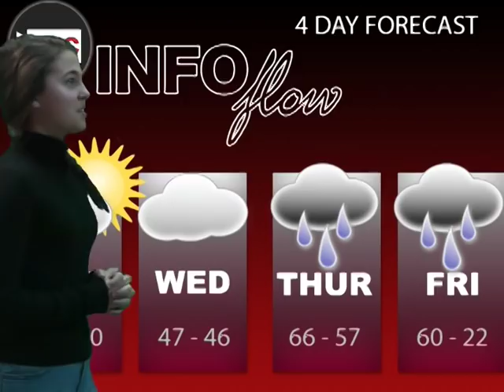InfoFlow Episode 4.091 - 2/5/19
Today's episode features an announcement about One Blair, Valentine's Grams, and School Counselor Appreciation Week!